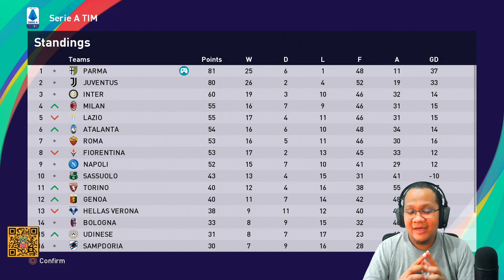Ayo Kita Ke Final Coppa Italia - Become A Legend PES 2021 (14)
Setelah di perempat final coppa italia Bambang dan Parma berhadapan dengan AC Milan, kali ini kita akan menghadapi Inter Milan. Mampukah Bambang PES dan Parma lolos